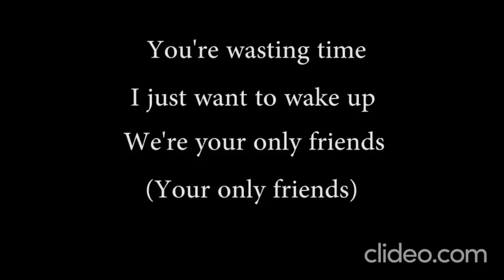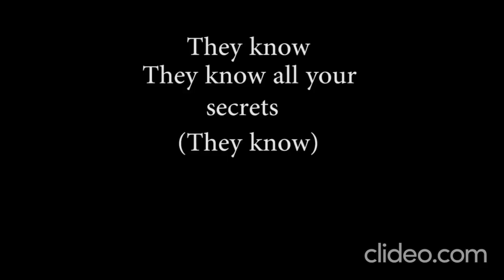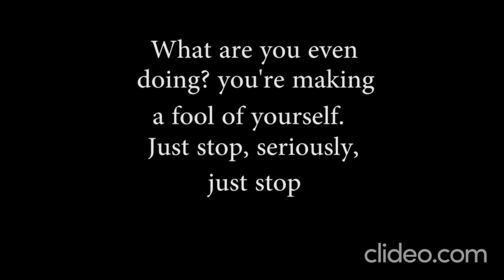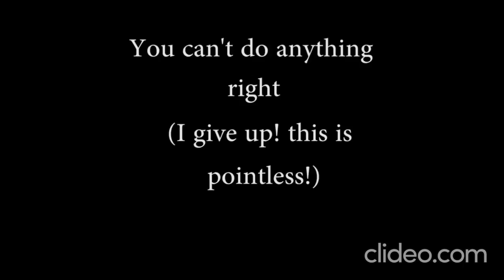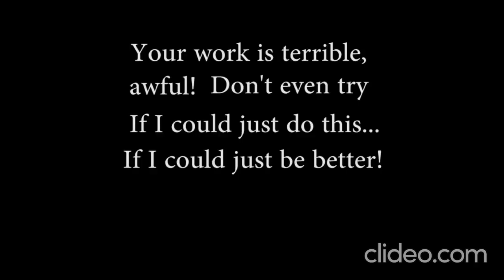Auditory Hallucination Simulation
I do not know the original creator. This video has been uploaded and circulated to YouTube several times. I removed the command hallucination at 4:20 to make the simulation a safer teaching tool for a variety of ages and backgrounds in a general psych education setting.